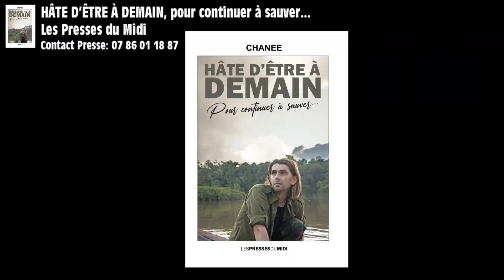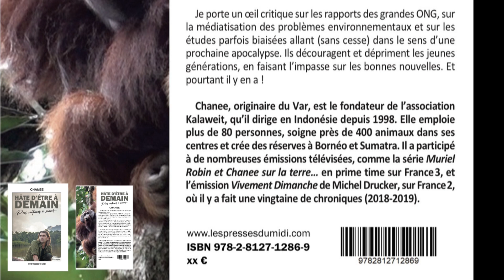MON NOUVEAU LIVRE ! : « Hâte d’être à demain, pour continuer à sauver »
J'ai le plaisir de vous annoncer la sortie de mon nouveau livre ! « Hâte d’être à demain, pour continuer à sauver »  (Les Presses du Midi).

Voici les liens pour commander le livre sur internet (vous pouvez aussi le commander via votre librairie favorite) :
Site de l'éditeur :
(disponible aussi sur Amazon, etc...)

J’ai aussi le plaisir de vous retrouverez lors des conférences et dédicaces suivantes :
- SAMEDI 26 MARS de 14h30 - CONFERENCE "Hâte d'être à demain" avec la Secas ) à la Mairie de Saint Mandé (94)

- MARDI 29 MARS à 19h30 - CONFERENCE avec le Jane Goodall Institute à l'ENVA (Maison Alfort)

- MERCREDI 30 MARS à 18h30 à 19h15 : LIVE accessible sur les pages Facebook du Monde des Animaux et Happinez

- JEUDI 31 MARS à 17h - CONFERENCE avec la Fondation Léa Nature au BIO Pôle de Léa à Perrigny (17)

- MERCREDI 6 AVRIL à Darwin, Bordeaux (33) Bordeaux (33)
A 17h30 - TABLE RONDE à la Galerie des Sauvages et à 19h DEDICACE à la librairie Géolibri.

- SAMEDI 9 AVRIL à 17h - CONFERENCE avec Fous de Nature au Théâtre de la Halle aux Blés (72)

- SAMEDI 16 AVRIL de 10 à 18h - DEDICACE à la librairie Cultura La Garde (83)

Vêtements WhoOop WhoOop est la marque de la famille Kalaweit :)